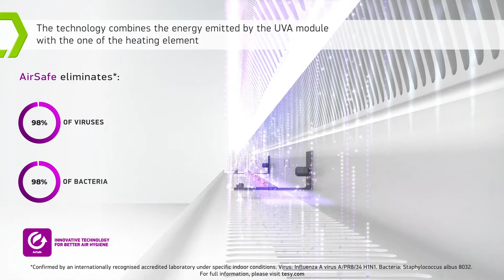TESY FinEco Cloud with AirSafe function 2021 - English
The FinEco electric panel convector offers an elegant Scandinavian-inspired design, which makes it suitable for every interior. FinEco comes with optional Internet control with the myTESY app and our innovative technology for air purification - AirSafe.
Find out more about AirSafe here: shorturl.at/LS034